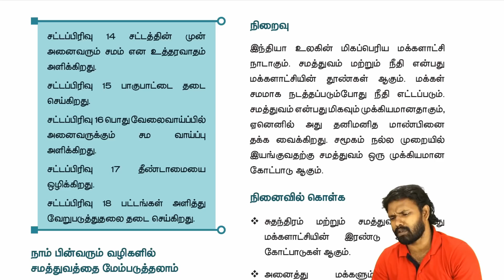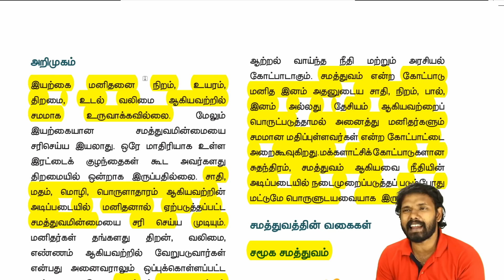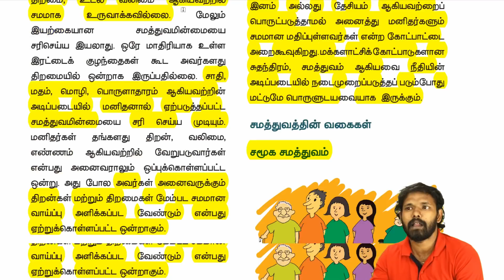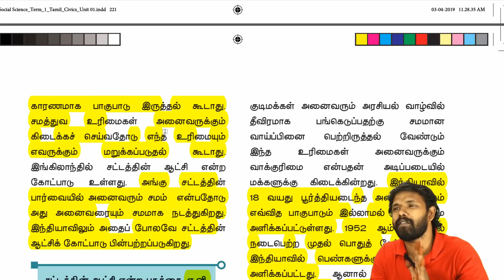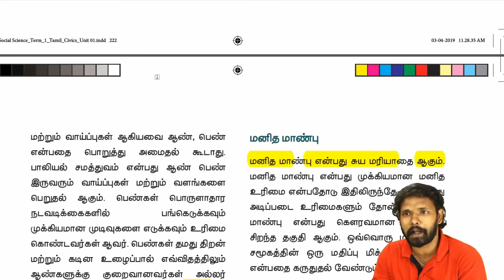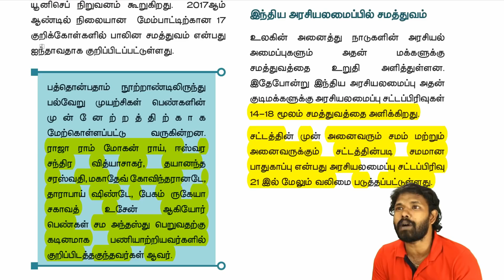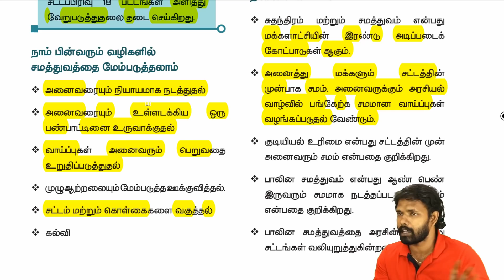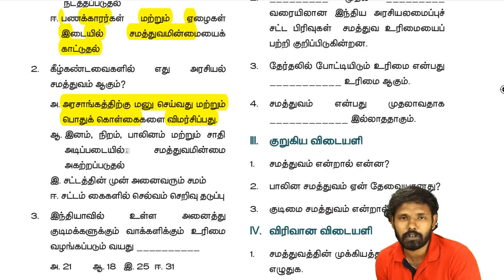7 ஆம் வகுப்பு(பருவம் 1) - சமூக அறிவியல் - சமத்துவம் -அலகு 1